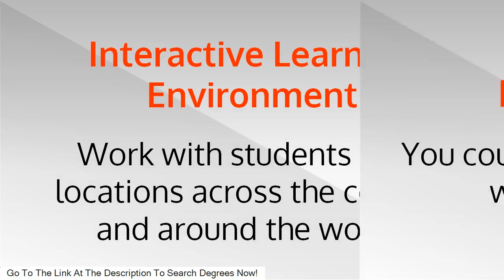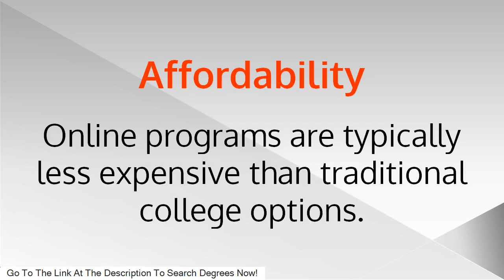Bachelor Vs Graduate Degree - Should I Get An Associate's Or A Bachelor's Degree?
« Click there now to Search your Bachelor's Degree on our site right away!

 bachelor vs graduate degree - how i got my bachelors degree in 2 and 1/2 years!!
someone asked if it was better to have two bachelors degrees in information technology or to get their information technology masters degree.